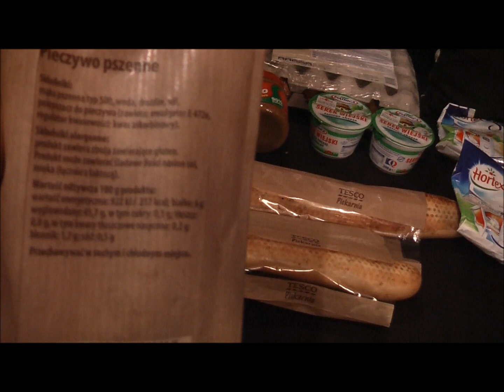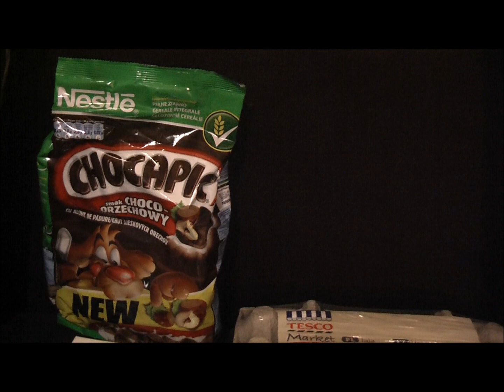Zakupy w Tesco- samo zuoooo!